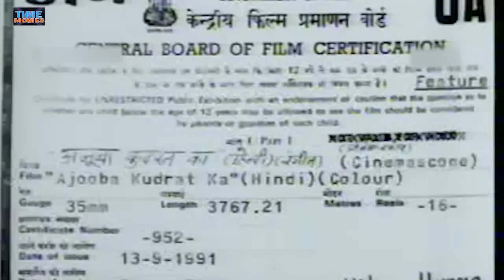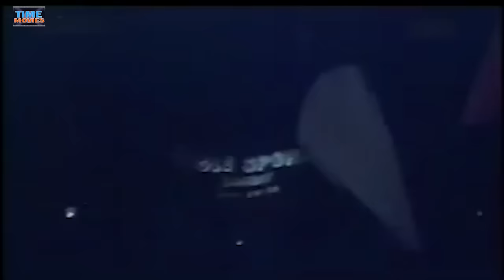Ajooba Kudrat Kaa 1991 l Deepak Parashar, Hemant Birje, Manjeet Koolar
Ajooba Kudrat Ka (English title The Magnificent Guardian) is a 1991 Bollywood thriller directed by Shyam Ramsay and Tulsi Ramsay who are famous for their horror/thriller films.

Link: shorturl.at/ptNPW